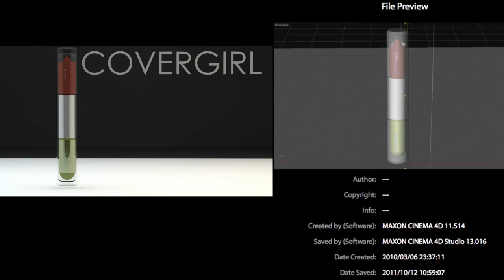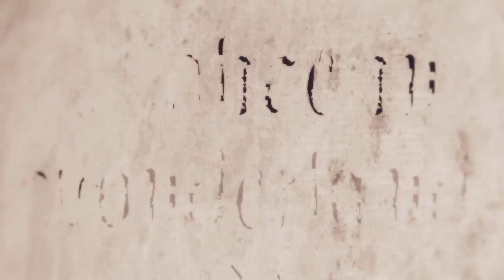EZTVPRODUCTION - 2013/14 Demo Reel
THE FOLLOWING VIDEO IS AN UPDATED DEMO REEL FOR EZTVPRODUCTION NETWORK!
Includes up to date videos and projects, animation and motion graphics.
For more updates and resume Request please go to eztvproduction.com